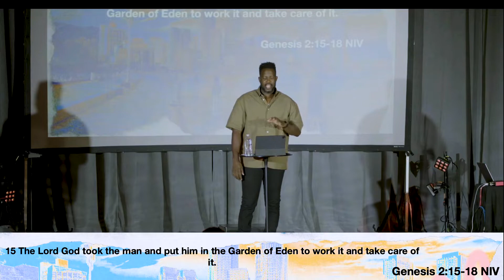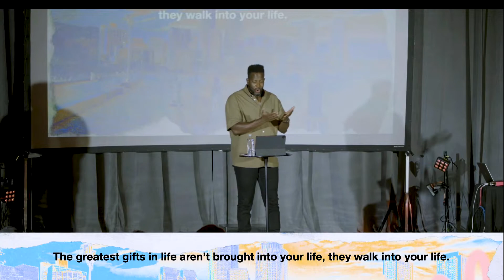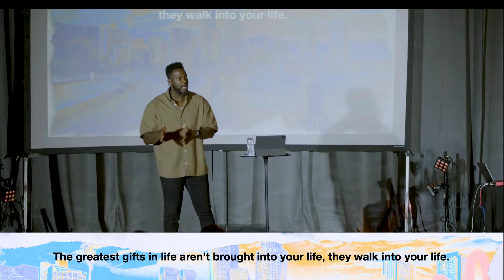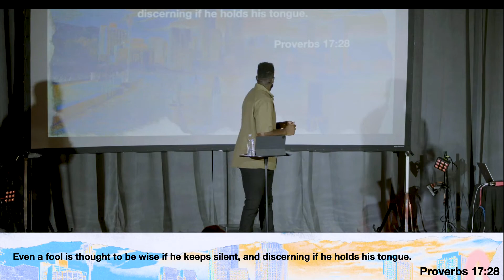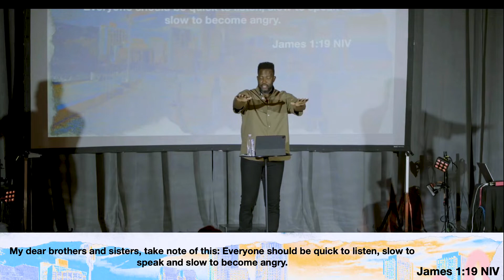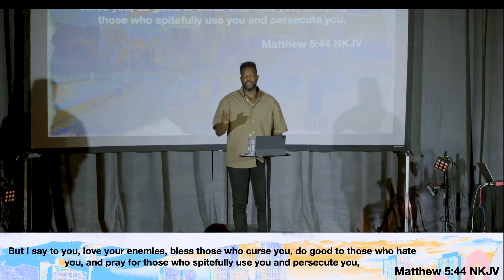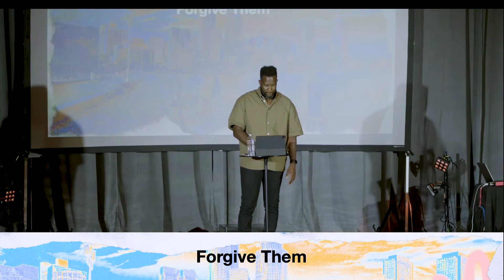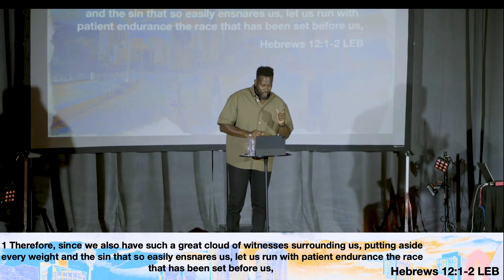How To Live A Fulfilled Life | Pastor Michael Hamilton